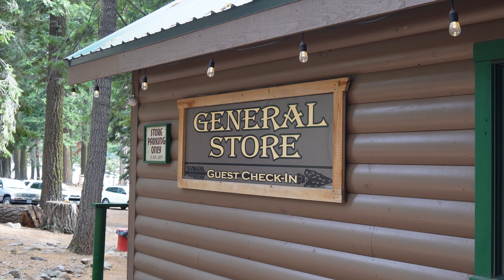Lets Chat Together | Farm update | Q & A | Life as A Farmer Florist | Homesteading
lets chat together as we dive into a few of your questions about flower farming, farmer florists,  what is coming next on the farm our favorite foliage, what we are not growing  and why or maybe we will? I chat about writing a book Furrow and Flour, the life of the vegtable garden, cows and family and farm, personal goals. We welcome you to join us so get cozy and  dive in with us on todays long vlog.

Patrion Coming Soon!